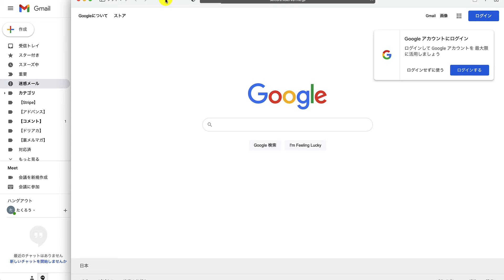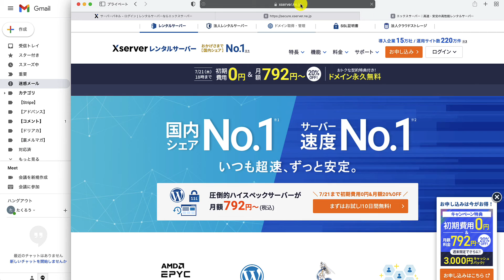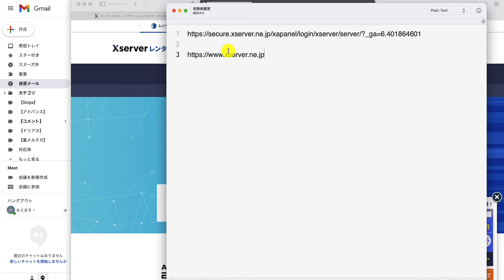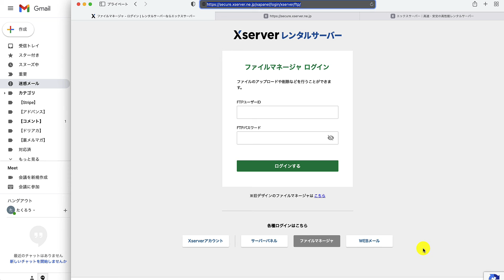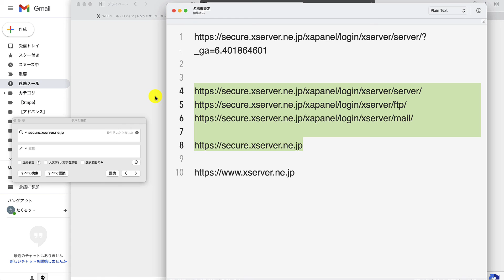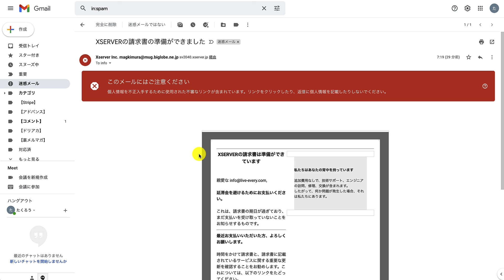【保存版】Xserver（エックスサーバ）を装った詐欺メールの対処法